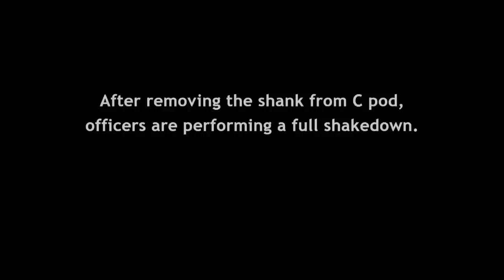"Carlos" Finds a Shank | 60 Days In | A&E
"Carlos" finds a shank in this scene from Season 7, Episode 7.